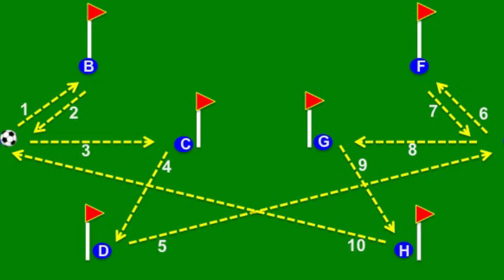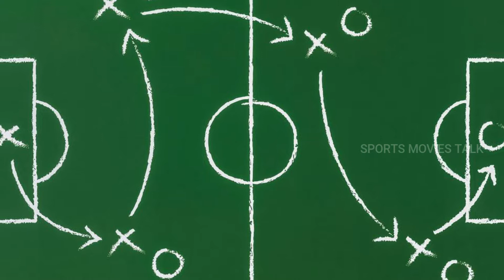Tiki Taka | ഫുട്ബോളിന്റെ സൗന്ദര്യം